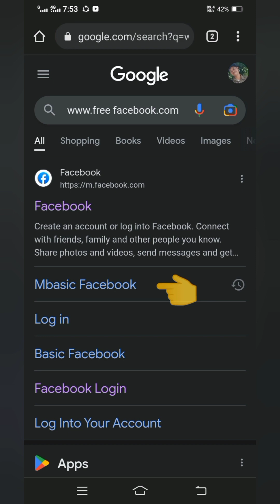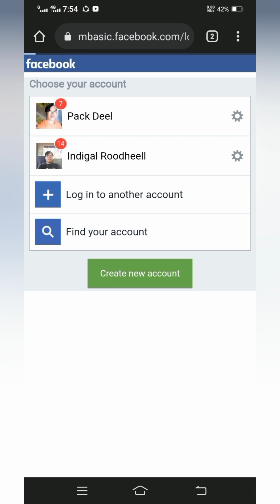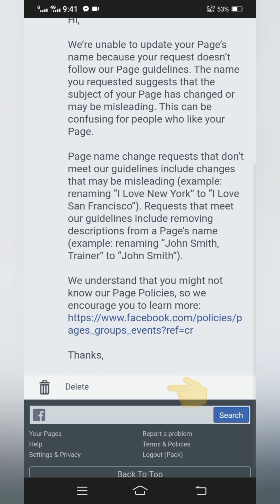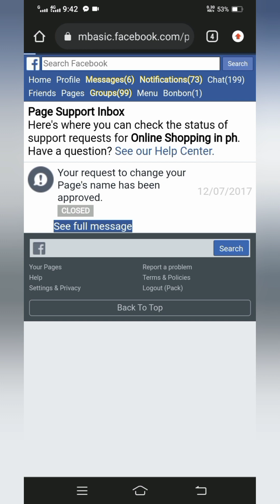Paano Tanggalin ang Violation sa Facebook reels at Page?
Paano Tanggalin ang Violation sa Facebook reesl at page sa Facebook?